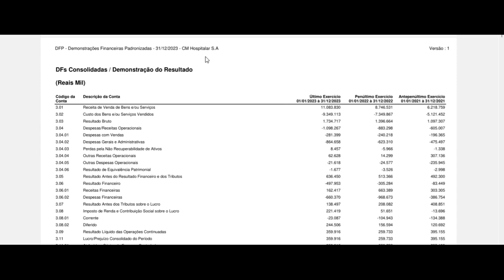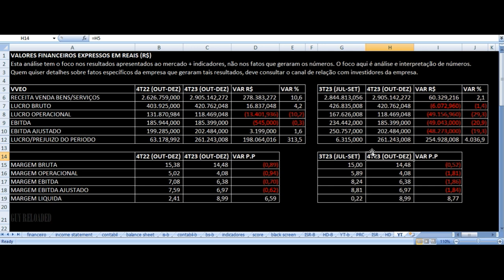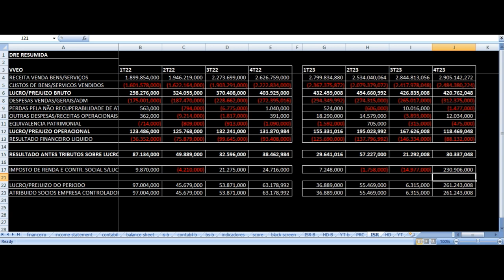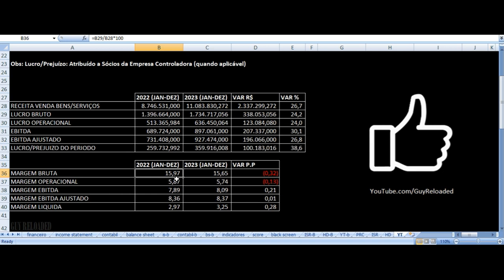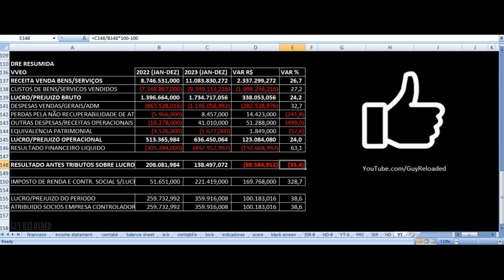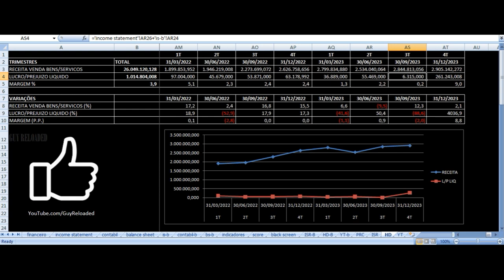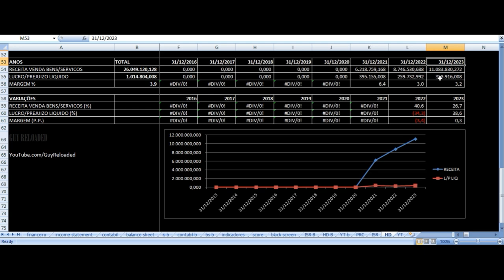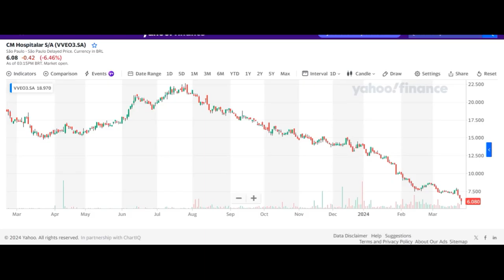CM Hospitalar Viveo - Vale Investir Nas Ações? VVEO3 Resultados 4T23 2023 Análise Fundamentalista